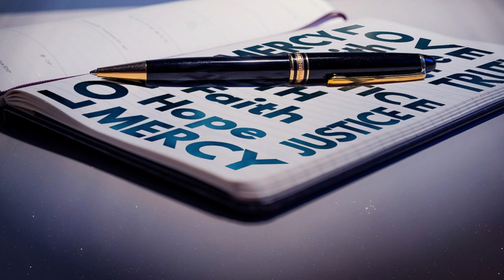Le parole della misericordia - Umiltà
La parola di questa puntata di "Le parole della Misericordia" è "Umiltà", a cura di don Alessandro Di Medio